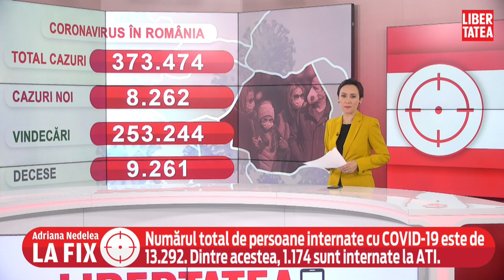Aproape 8.300 de persoane au aflat în ultimele 24 de ore că sunt infectate cu COVID. Bucureștiul...